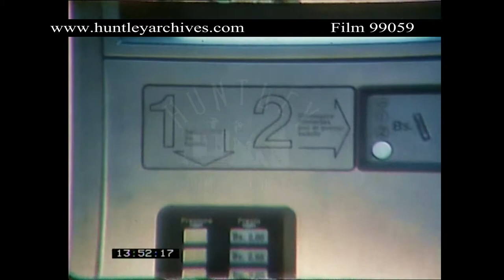The Caracas Metro in Venezuela in the 1980's. Archive film 99059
The Caracas Metro in Venezuela.  Rapid transit train network in South America.  Train enters station.  Street views including a Santa Claus on a pavement.